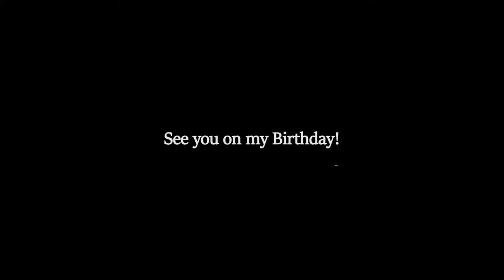Dianna's 18th Birthday // save the date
It's Dianna's 18th birthday save the date presentation by Janri Photography and Art Studio, see her in her sweetest smiles and teaseful beauty.